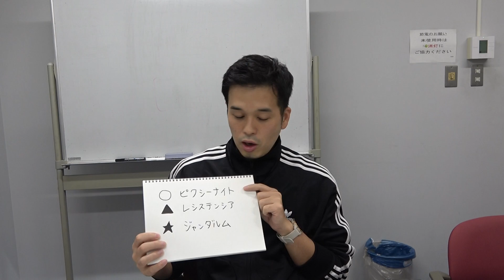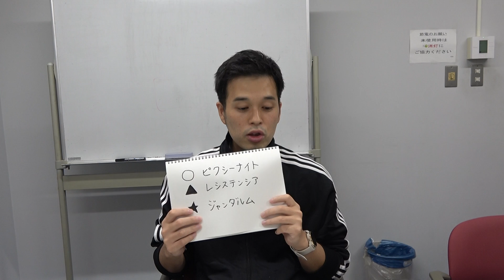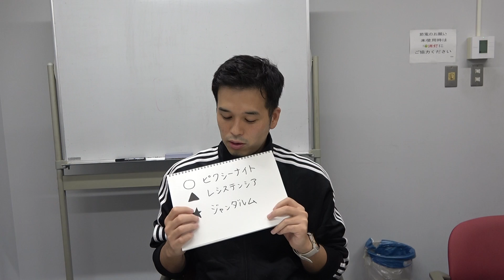秋G1開幕！スプリンターズS、凱旋門賞、POG最新情報【セキネ記者】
いよいよ秋のG1シーズンが開幕！　まずはスプリンターズSと凱旋門賞の予想から。POGの最新情報もあります。来年の注目種牡馬をポロッと公開！